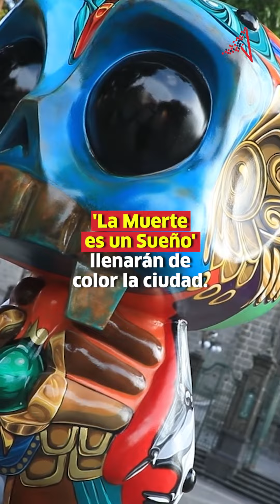Ayuntamiento - Actividades Día de Muertos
▶️ Aquí te lo platicamos
¡El Ayuntamiento de Puebla anunció las actividades que habrá en la ciudad por el DíaDeMuertos 💀🌼!